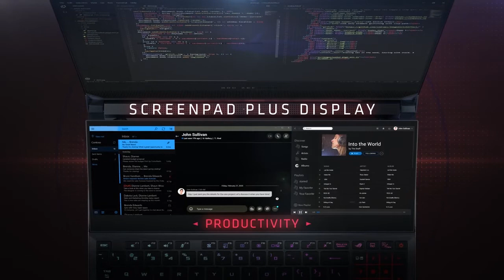ROG Zephyrus Duo 15 SE – AMD Ryzen Processor 🔥🔥| Beast Gaming Laptop | Dual 4K Screen